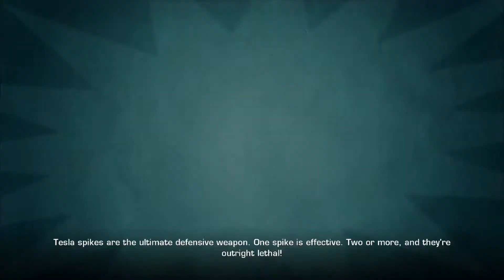Ratchet & Clank Future: A Crack in Time. Walkthrough 4. Axiom City. PS3